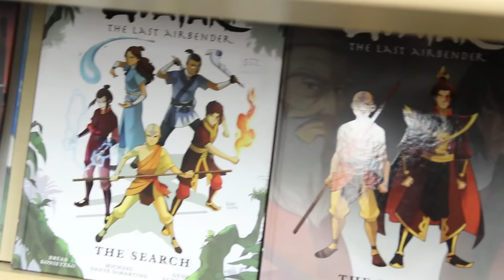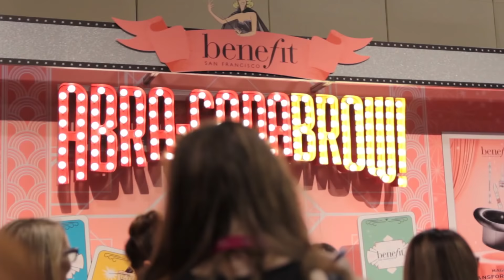A Day in My Life in Toronto 🍙 Comic Book Stores, Vegan Food & Generation Beauty Toronto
Watch us visit a comic book store in Toronto called Labyrinth, eat vegan food at Apiecalypse and go to Generation Beauty 2016 convention.

🎥 TOOLS OF THE TRADE:
☞ Vlog Camera
☞ Main Camera
☞ Zoom Lens
☞ Prime Lens
☞ Shot Gun Mic
☞ Vlog Tripod
☞ Ring Light

Note that some links in the description are affiliate links, which means if you purchase through the links provided above, I will earn a small commission and you will be supporting my channel.